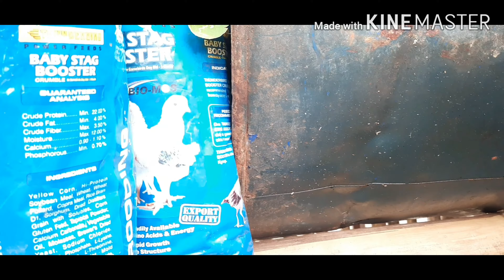Harvest Pechay Moment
Its time to harvest pechay. Grabe ang lulusog¹¹